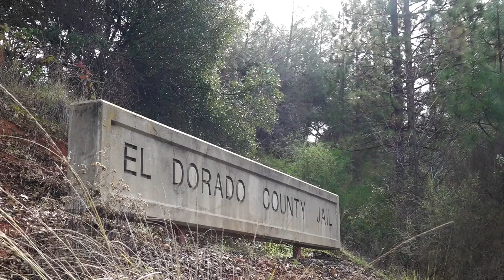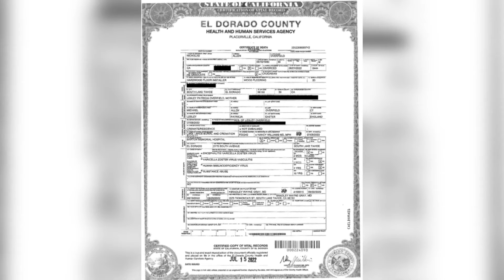South Lake Tahoe family suing El Dorado County jail following inmate death | Latest